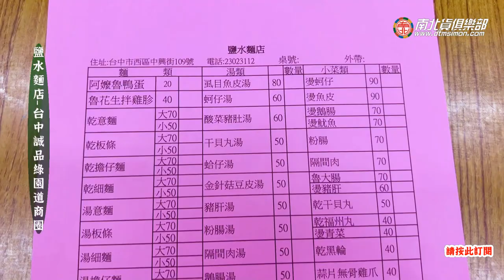大丸子干貝當餡包，兩顆只要50元喔!!!美食電冰箱吃給你看 電冰箱美食分享頻道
勤美誠品商圈人氣小麵店，大丸子干貝當餡包，兩顆只要50元~~
鹽水麵店
403台中市西區中興街109號
相關食記: